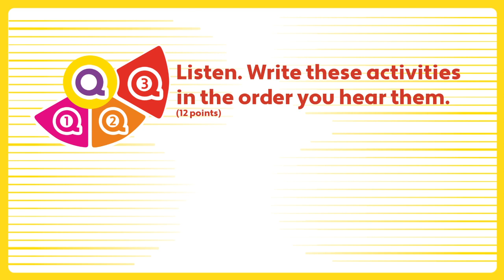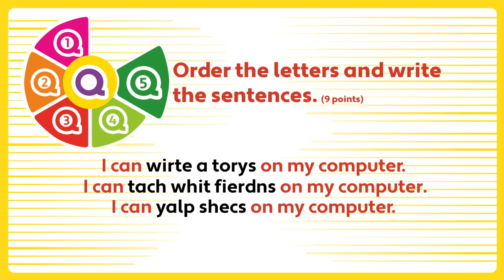Unit 3 - PB pg. 38 - QUIZ - Technology.